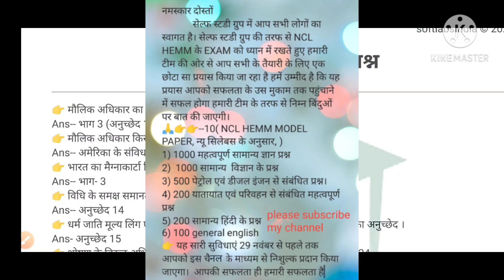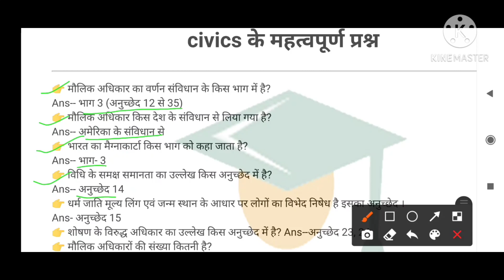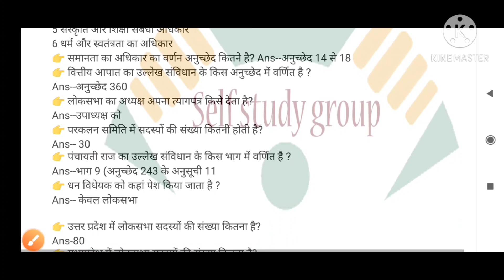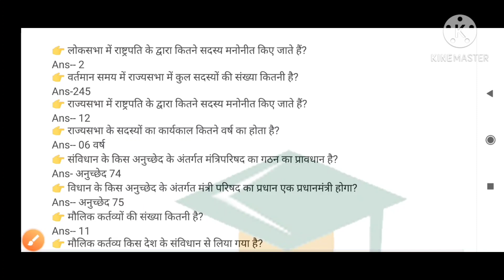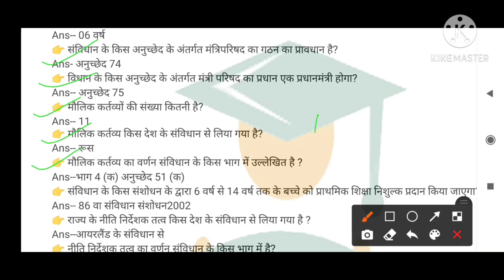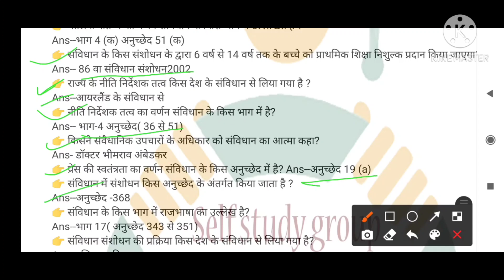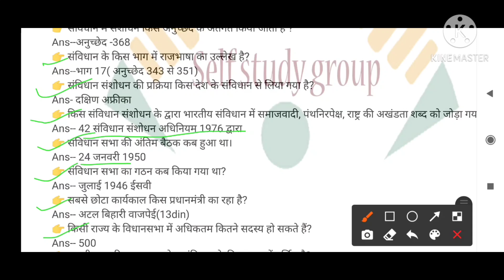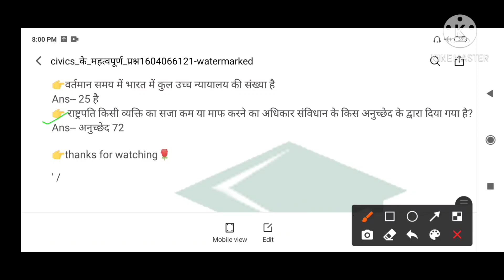Ncl Exam 2020(Civics के महत्वपूर्ण प्रश्न)Ncl hemm, technician, staff nurse, minning exam) all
dear friends,
           This video is very important for all exam.
please watch my all video
   MY previous video links given below 👇